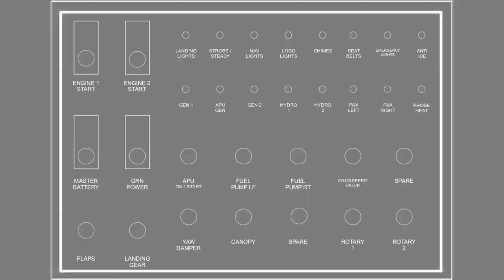Tabletop Filming Rig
My build of a universal tabletop Video recording Rig. I needed a video recording rig that I could use in my three locations, My Office, My Workshop and my tabletop.
The rig had to be portable and hold the three items of equipment needed for filming, my camera, microphone and a light source.

This design was inspired by a guy called DSLRvideoshooter.

The items used were:

Maison & White Double Arm Monitor Stand

W49 LED Video light

Kmees Studio Microphone

Microphone Flexi Arm

Quick release Tripod Head

Nikon Coolpix A900 Camera

links to all equipment can be found below

Nikon Coolpix A900

Kmees Studio Microphone

Microphone Flexi Arm

Logitech c920 HD Webcam